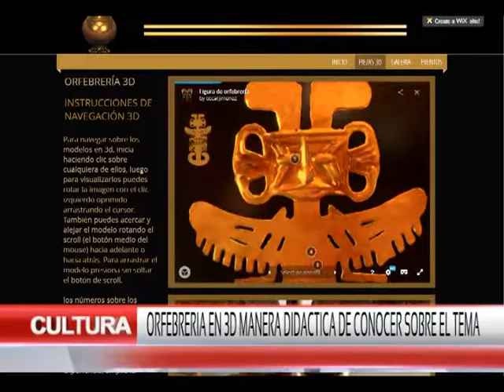CNC Noticias Pasto - Orfebreria en 3D, manera didáctica de conocer sobre el tema